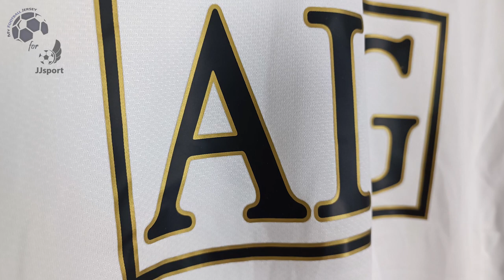Manchester United Away Retro Jersey 06/07 Ronaldo (JJSport) Fan Version Unboxing Review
Discover the Manchester United Away Retro Jersey 06/07 (Fan Version)
It is customized with CR7 number 7! Watch till the end to see how the Manchester United Away Retro Jersey 06/07 (Fan Version) fits!

The Manchester United Away Retro Jersey 06/07 (Fan Version) costs only 16.10 €!

Find out the measurements of the Manchester United Away Retro Jersey 06/07 (Fan Version).
Size: Medium
Height: 175 cm (5 ft 9 in)
Weight: 70 Kg (154 lbs)

Timecodes
00:00 Overview
00:19 Details View
01:08 Pricing
01:44 Dimensions & Try On

Please watch the Manchester United Away Retro Jersey 06/07 (Fan Version) video review in 1080p (HD)